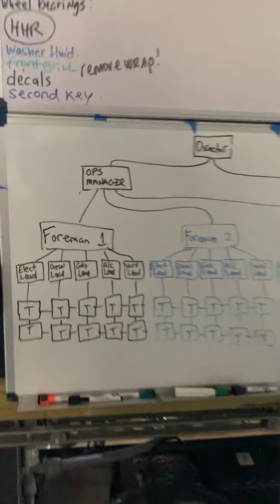December 15, 2023